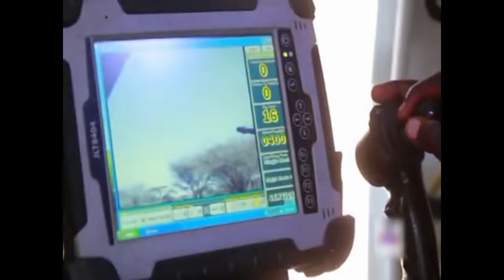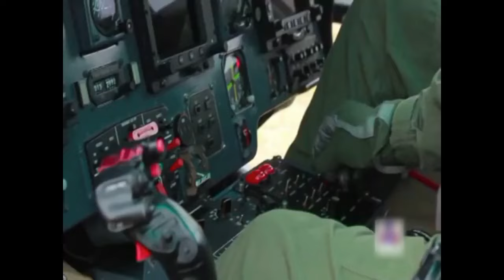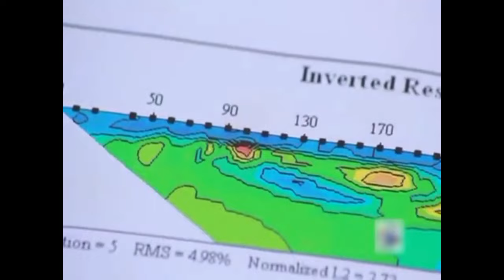The Four Phases of War; How to Prepare for a Military Operation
There are four phases in attacking and occupying a country:

 Phase 1: Intelligence. Understand who you are fighting, his intentions and capabilities, and what war is meant to achieve.

Phase 2: War. Initiate movement and firepower intended to break the enemy’s will and ability to resist.

Phase 3: Occupation. Occupy the country, or that portion that is necessary to achieve the political end desired.

Phase 4: Pacification. Pacify the occupied terrain and break the will of the people to resist.